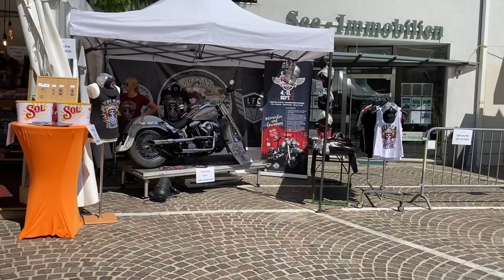Velden 2021 European Bike Week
Faak 2021 Velden